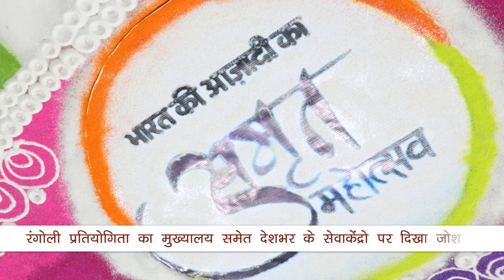एडवेन्चर बाईक रैली ने 7 दिनों में तय की 1600 किमी की यात्रा | Peace News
Organizer: Brahmakumaris